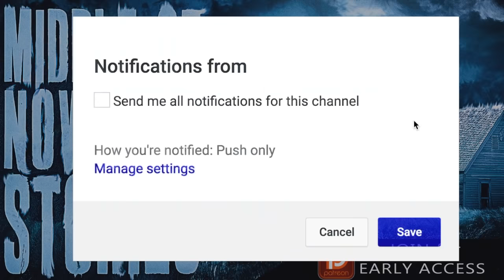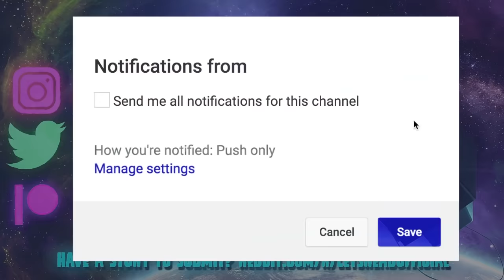7 True Scary MIDDLE Of NOWHERE Stories | VOL 4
7 True Scary MIDDLE Of NOWHERE Stories | VOL 4 includes tales of those who found themselves far away from the comforts of home...

PODCAST! ►

🕓 TIME STAMPS:
Story 1►0:00
Story 2►7:11
Story 3►13:26
Story 4►21:39
Story 5►30:40
Story 6►38:47
Story 7►48:37